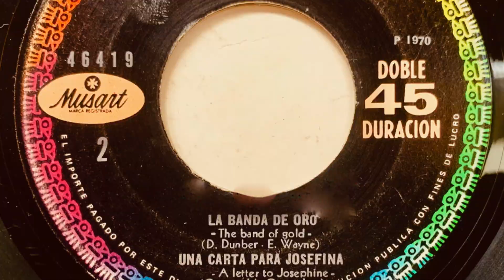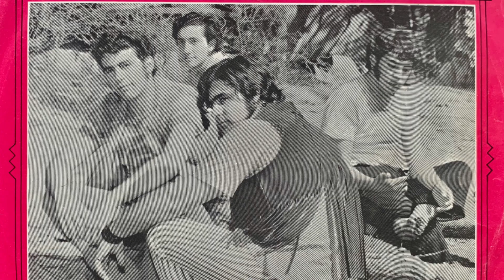Los Chijúas - La Banda De Oro (Band Of Gold) 1970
A Mexican (Spanish) cover version of the Freda Payne song Band Of Gold. Los Chijúas were from Ciudad de Juárez in the Mexican state of Chihuahua. The band was formed by the Ganem brothers around 1967
Lineup:
Jose Ganem - vocals, guitar
Louis Oliver - organ
Henry Becarril - bass
Julian Ganem - drums